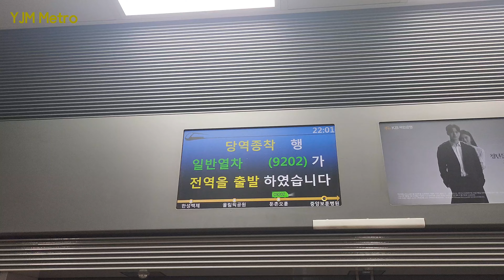220709 중앙보훈병원역 김포공항 급행 & 당역종착 일반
Station : VHS Medical Center

Train 1 : #9699 No. 932 Gimpo Int'l Airport Express
Train 2 : #9202 No. 944 Final Stop

아직 저희 집 근처의 역까지는 일반열차 개정 진입음이 아닌 듯 합니다...